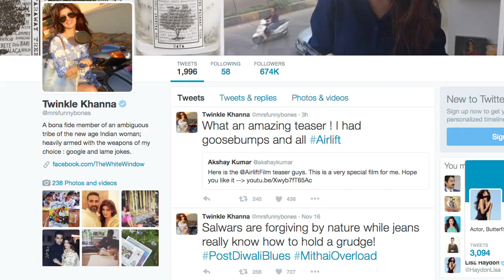Twinkle's Shocking Reaction On Akshay's Airlift Teaser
Actress-turned-author Twinkle Khanna is blown away after watching the teaser of her husband Akshay's latest release Airlift.